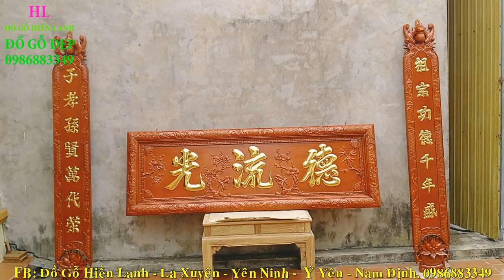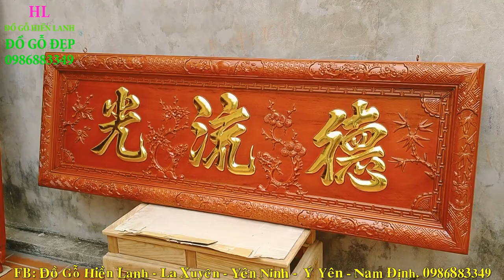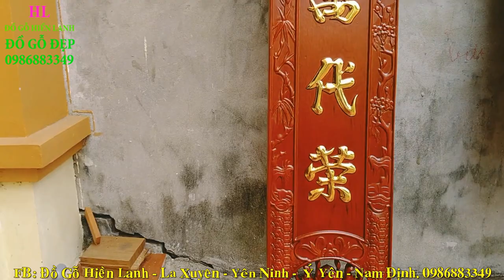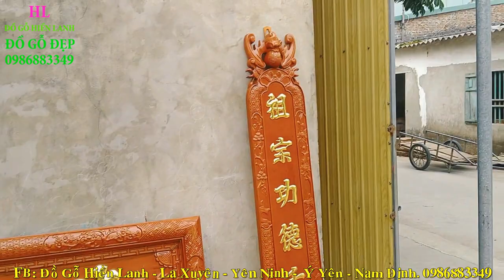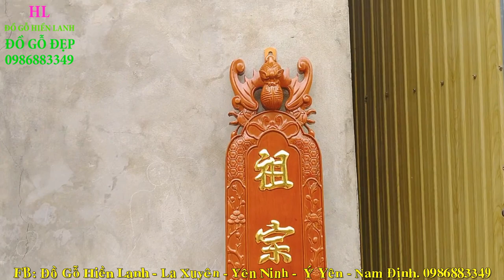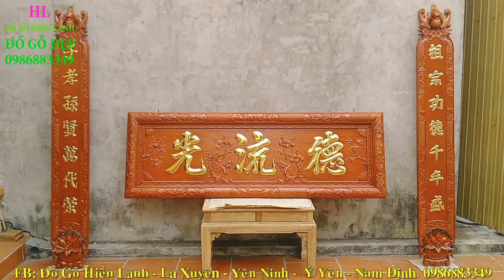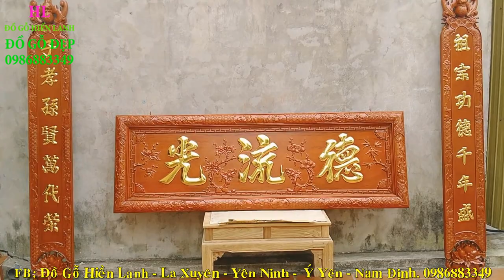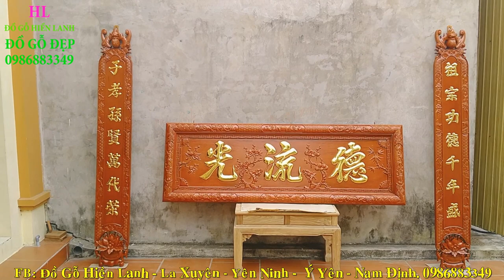🔴Hoành Phi Câu Đối k PHỤ ĐỀ/ Hoành Phi Câu Đối gỗ Thờ Gia Tiên/ đồ gỗ Hiền Lanh. 0986883349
-🔴 Hoành Phi Câu Đối Bằng Gỗ k Phụ Đề/ Hoành Phi thờ Gia Tiên. đồ gỗ Hiền Lanh. 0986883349
- 🔴 Hoành Phi Câu Đối gỗ gụ KHÔNG PHỤ ĐỀ TIẾNG VIỆT/  đồ gỗ Hiền Lanh. 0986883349
-  Hoành Phi gỗ gụ có kt 1m97 x 67, ván dầy 3cm, khuôn tranh dầy 7cm, chạm 3 chữ Đức Lưu Quang đọc từ phải sang, không phụ đề Tiếng Việt, - câu đối dài 1m97 x 28 x 4 - vế trái chạm:" Tử Hiếu Tôn Hiền Vạn Đại Vinh " - vế phải :" Tổ Tông Công Đức Thiên Niên Thịnh "
- bộ hoành phi câu đối gỗ gụ - hàng đặt Ông Rượu ( Quảng Ninh )